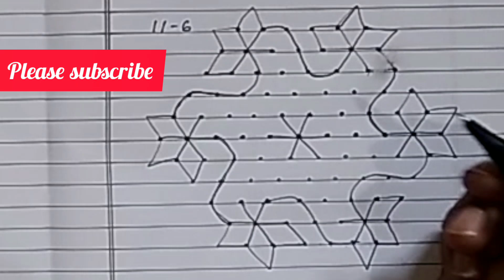11-6 dots rangoli